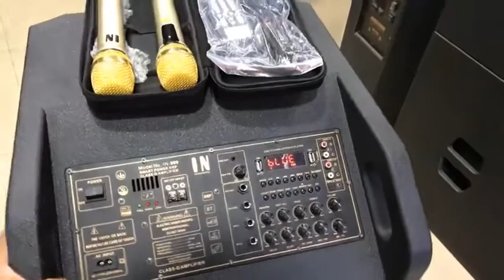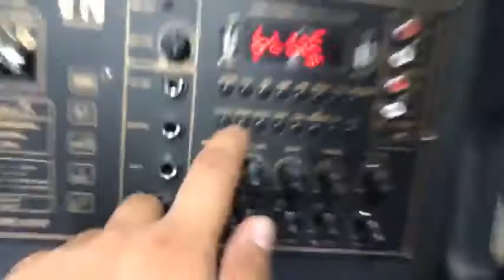ម៉ូដែលថ្មី ⚡khmer Electronic ខ្មែរ​ អេឡិចត្រូនិច សាខាទួលគេាក IN 888ទំហំ4តឹក IN 2222ទំហំ​ 4 តឹក 3Wa